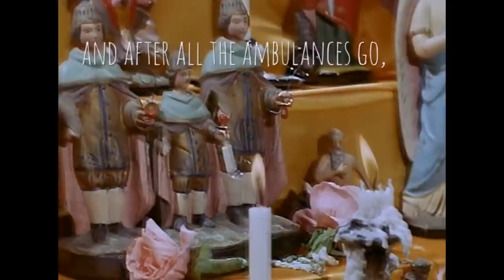Arcade Fire - Afterlife (Lyric Video)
We're nearing the end of the Reflektor stream! Here's Part 12: Afterlife! One of the best songs on the album!